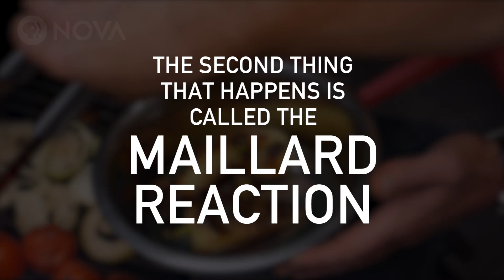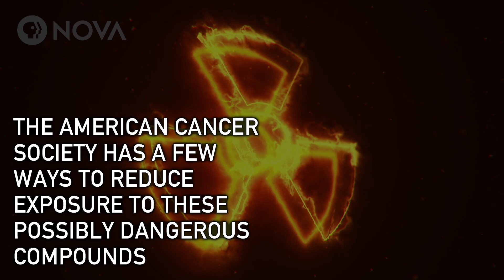Is Grilled Food Bad for You?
A Fourth of July celebration is rarely complete without eating grilled meat and veggies. Explore the science of grilling and how it could affect your health.

PRODUCTION CREDITS

Digital Producer
Ari Daniel

Production Assistance
Fatima Husain & Aparna Nathan

Editorial Review
Julia Cort

MEDIA CREDITS
Visuals
pixabay
shutterstock
videoblocks
wikipedia

Music
APM